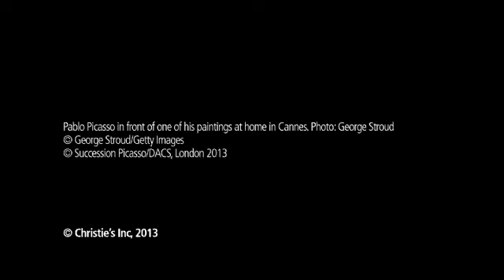Pablo Picasso's 'Tête d'homme'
Pablo Picasso's Tête d'homme will be featured in our 18 June 2013 London Impressionist and Modern Evening Sale. Find out more about the paintings from Giovanna Bertazzoni, International Specials and Head of Impressionist & Modern Art Department.